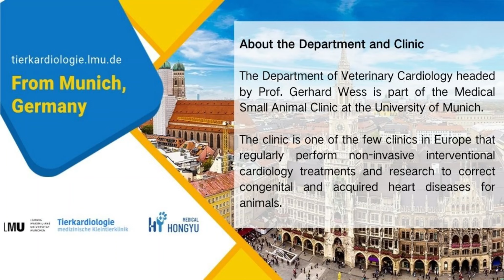German Prof. Dr. Gerhard Wess from LMU Munich Visited HongYu for V Clamp Training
Prof.  Dr.  Gerhard Wess who is the head of the Cardiology Service, Clinic for Small Animal Internal Medicine, LMU University of Munich visited HongYu and completed the V-Clamp Surgery Training with his team.